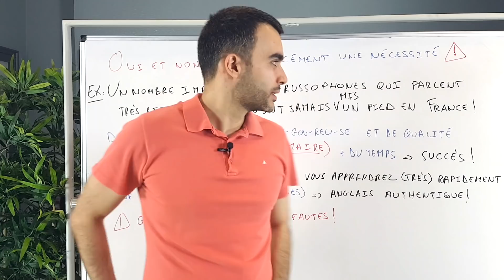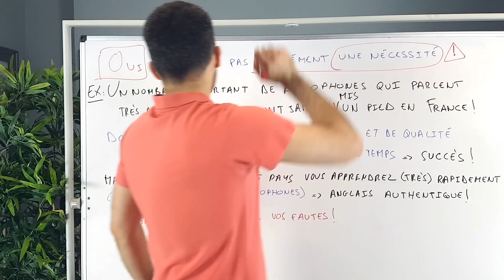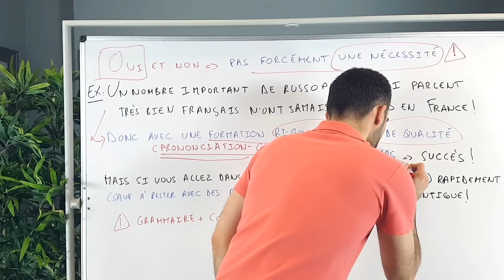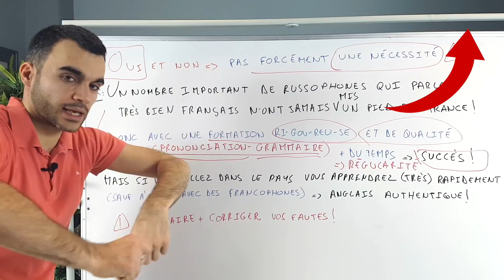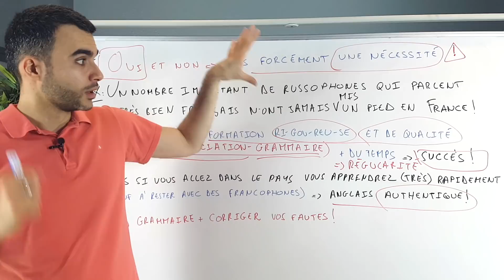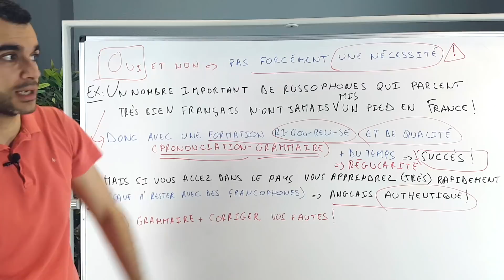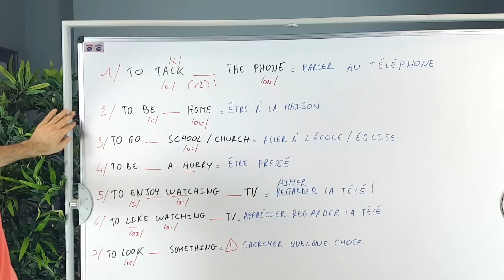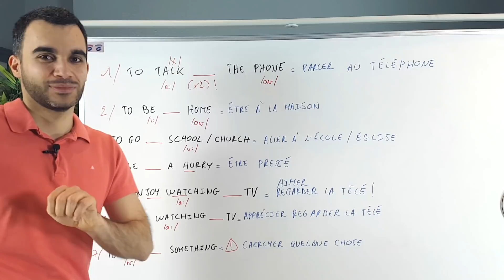Faut-il vraiment partir dans un pays anglophone pour bien parler anglais ?!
Inscrivez vous gratuitement pour la session du mardi 21 mai à 15h juste là

Alors, faut-il OBLIGATOIREMENT aller dans un pays anglophone
pour apprendre l'anglais ?

Traditionnellement on pense qu'apprendre
l'anglais en allant directement dans un pays anglophone
est la solution idéale. Le Graal en quelque sorte !

C'est vrai ET faux. Car apprendre l'anglais dans un pays
anglophone présente des pièges dans lesquels il ne faut pas
tomber. C'est moins simple qu'il n'y paraît.
Je vous en parle dans la vidéo évidemment.

Et, si faire un séjour linguistique, voyager ou encore habiter
dans un pays anglophone ne pourrait que "booster" votre niveau
d'anglais, ce n'est PAS la seule solution pour parler couramment.

Ça c'est la bonne nouvelle. Je vous en apporte la preuve dans
la vidéo et je vous explique comment faire pour parler anglais
couramment SANS partir à l'étranger.
ATTENTION : je vous montre comment vous y prendre mais je ne peux
pas le faire à votre place ;).